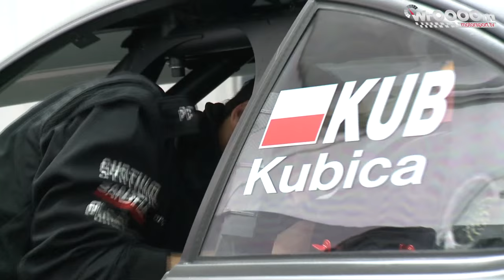WrOOOOm Tv - Kubica w 2013 roku testował MercedesaDTM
Robert Kubica w 2013 roku testował Mercedesa AMG C-Coupé DTM na torze Ricardo Tormo, w okolicach Walencji. Kubica pokonał 114 okrążeń, czyli 456,57 km.